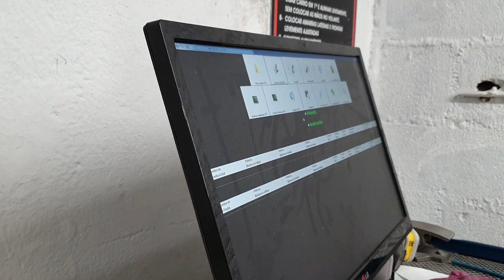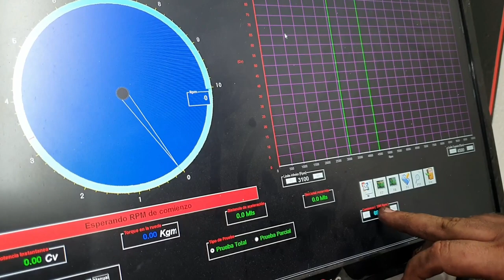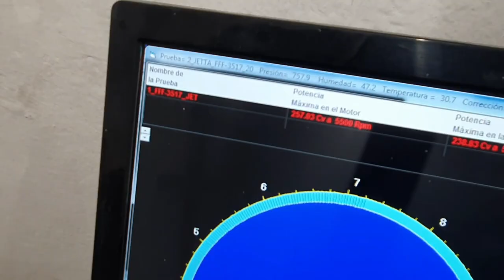PASSEI O JETTA TSI NO DINAMOMETRO - STG 2